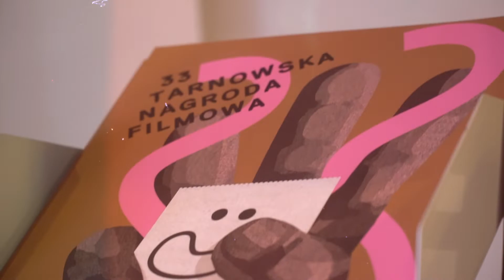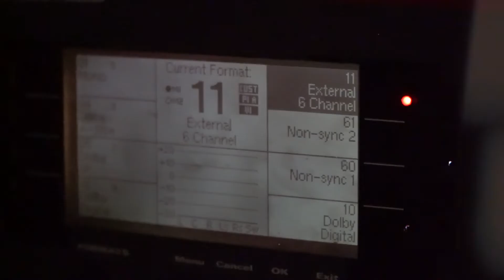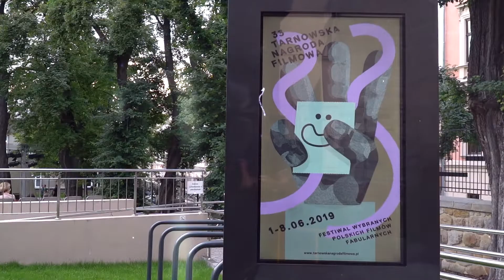Kronika 33. TNF - Dzień 1 (1.06.19)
Kronika z pierwszego dnia 33. TNF. Inauguracja festiwalu (Kino Marzenie), koncert EABS (Amfiteatr Letni) - 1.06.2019

Realizacja: ZVAMI dla Tarnowskiego Centrum Kultury